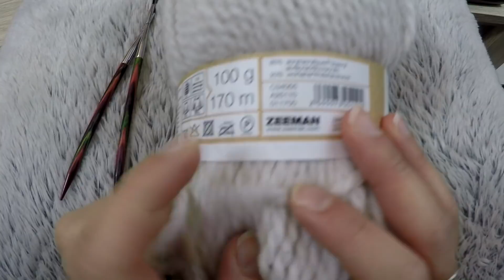Tuto : Tricoter un bonnet bebe naissance facilement aux oreilles de chat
Aujourd'hui je vous partage un bonnet pour bébé taille 0-3 mois aux oreilles de chat. Il est très facile et rapide à faire. Pour les mesures il fait 36 cm de tour de tête et 15 cm de hauteur.
Si la vidéo vous plait, n'hésitez pas à la partager.
Taty Cely.

Mon Snapchat: lestutosdecely

Si tu lis ce message, écris "tricot addict" ;)